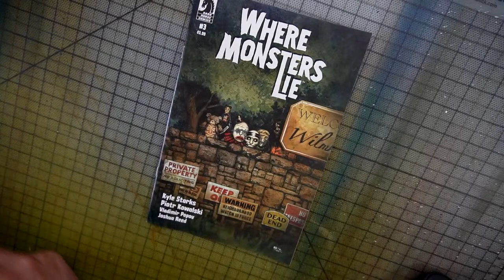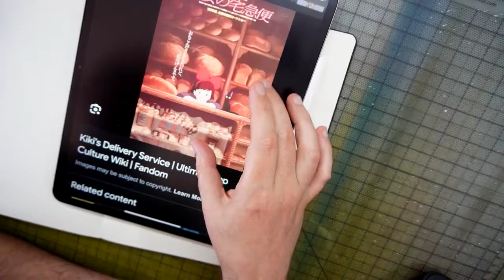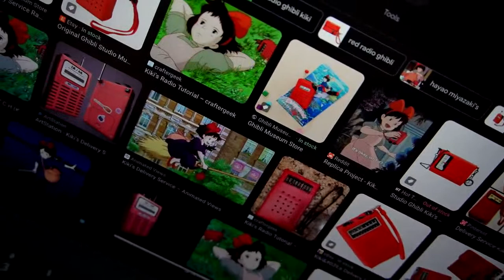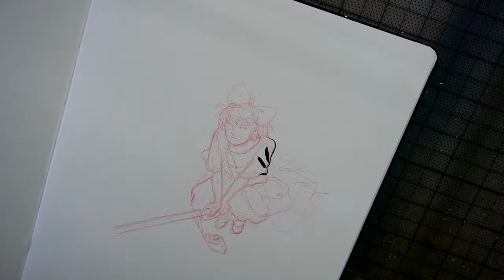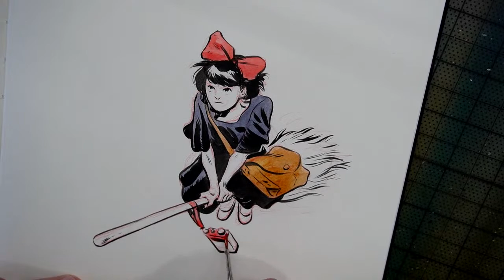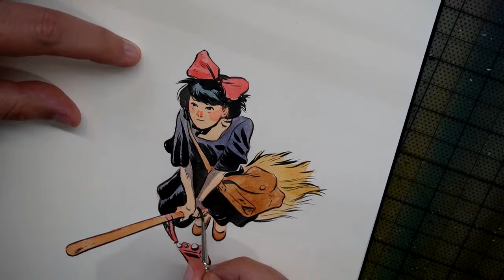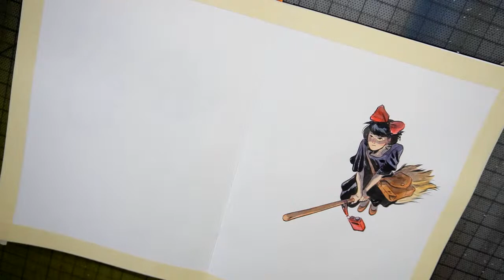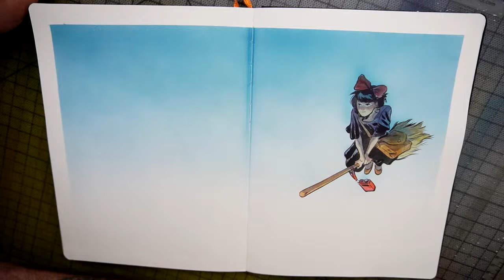Art Stream 32 - Drawing and Painting Kiki's Delivery service fan art in my sketchbook.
Showed off some stuff that recently made it into print. Then did a fun little drawing of Kiki from Kiki's Delivery Service in my sketchbook.

Tyler Crook is a comic book writer & artist. His current project is The Lonesome Hunters published by Dark Horse Comics. He’s also worked on Harrow County, Petrograd, B.P.R.D Hell on Earth, Witchfinder, Black Hammer and much more.

🌐Webpage: MrCrook.com
🐘Mastodon: mastodon.social/@MrTylerCrook
🟦BlueSky: @mrtylercrook.bsky.social

Make sure you let the people you love know how much you love them.